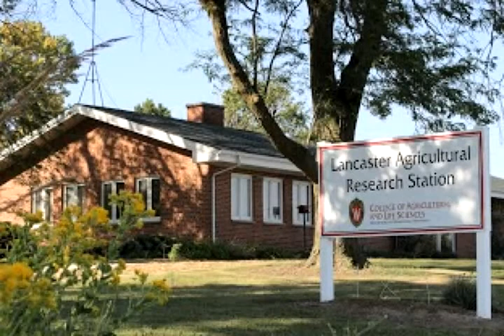A visit to Lancaster ARS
Lancaster is one of 12 research stations scattered throughout the state. Station superintendent Arin Crooks tells us about the station here.